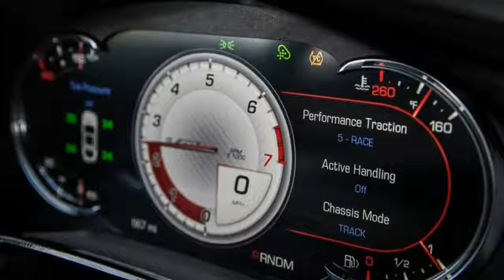hot News! The Cadillac CTS V will make you love driving — and change your mind about Caddy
hot News! The Cadillac CTS V will make you love driving — and change your mind about Caddy Need we remind you these are seriously twisted times? Without prompt intervention, Bartholomew JoJo Simpson, that lovable fourth-grade cartoon cutup, will never see his 11th birthday. Homer is dumping Marge for a younger woman. Former down-home darling Miley Cyrus might be the instrument of some secret society. And in our own world, zero-emission vehicles are vying for garage space with modern muscle cars.